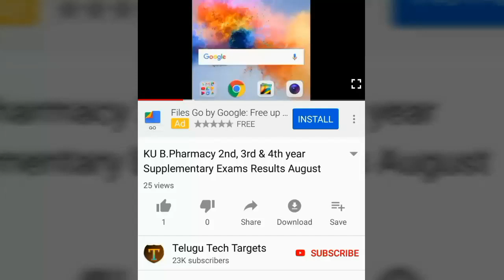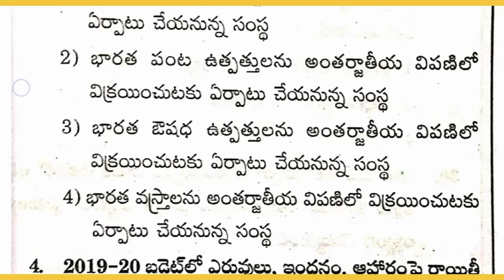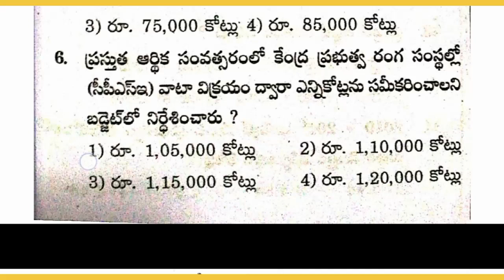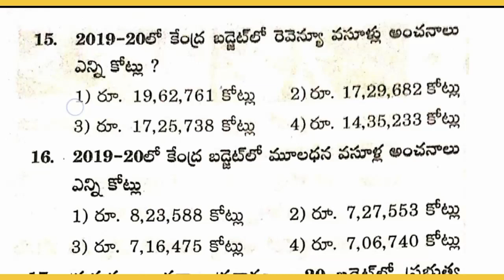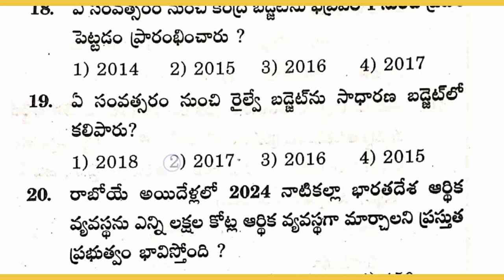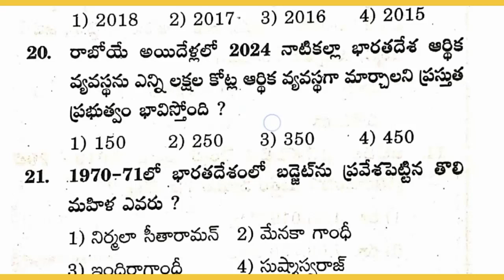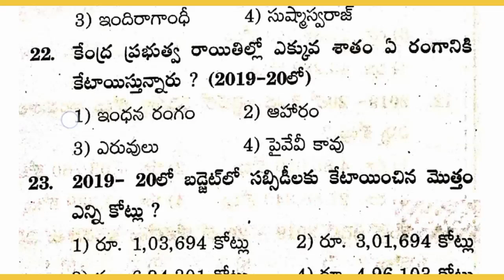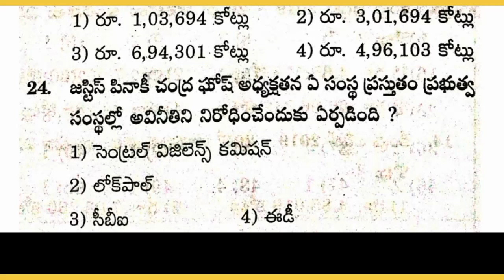AP Grama/Ward Sachivalayam Recruitment 2019 Model Question Paper-21 | Central Budget 2019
AP Grama/Ward Sachivalayam Recruitment 2019 Syllabus information in telugu, Latest Important Current Affairs in Telugu, Andhra Pradesh Government Schemes, Central Government Schemes, AP Grama Sachivalayam Recruitment Notification 2019, AP Ward Sachivalayam Recruitment Notification 2019, AP Grama/Ward Sachivalayam Posts Syllabus, Sports,  Science and technology, Awards